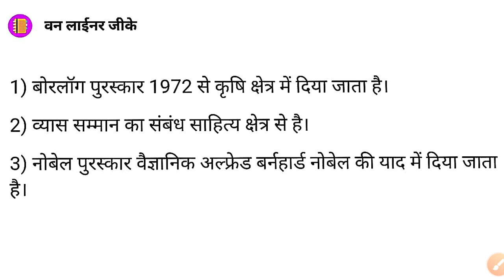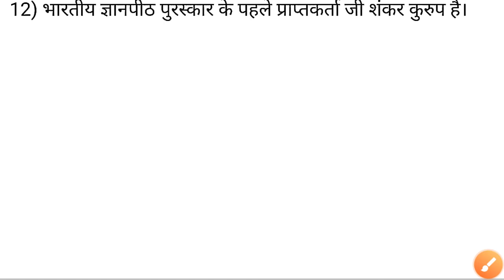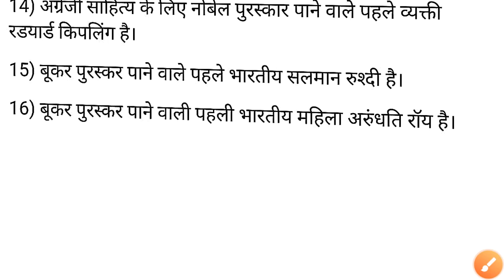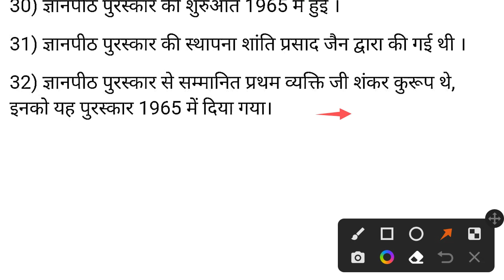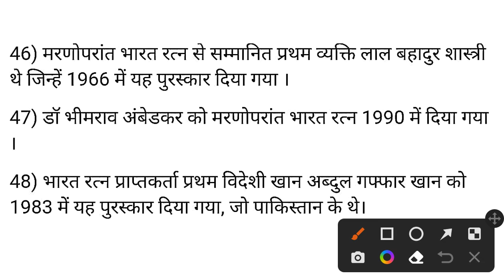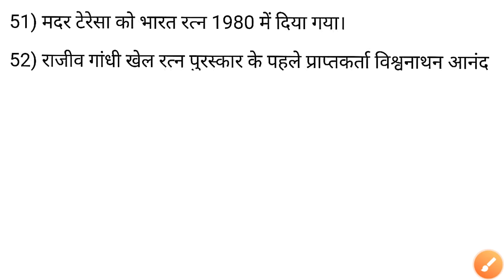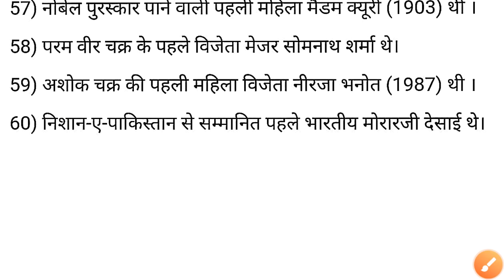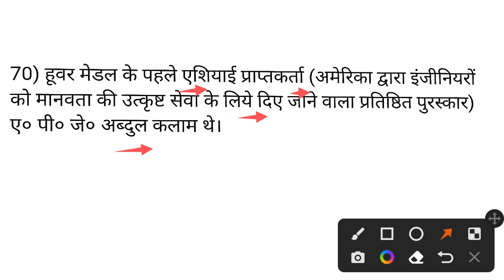Static gk|most important static gk 2022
static gk 2022 all exam held in 2022|static_gk_for all exam 2022|static gk|static gk for bpsc

important static gk| विभिन्न पुरस्कार की शुरुआत |all exam held in 2022|static_gk_for all exam 2022

 Static GK पुरस्कार एवं सम्मान

 नोबल पुरस्कार

 static gk

awards and honors current affairs

awards and honors general knowledge

awards and honors for ssc chsl

 awards and honors in hindi

National & International Awards,

राष्ट्रीय & अंतराष्ट्रीय पुरस्कार

 awards
honors

awards and honors gk

Nobel Prize

Bharat Ratna

Pulitzer Prize

Awards 2018

 national award

 national award 2017

international awards

 international awards 2017

international awards 2018

static gk, current affairs static gk by ashish sir, static gk for bank exams playlist, static gk for bank exams adda247, static gk for bank exams 2022, static gk for bank exam syllabus, static gk for banks, ibps, sbi, rbi

static gk, static gk by khan sir, static gk utkarsh classes, static gk kumar gaurav sir, static gk playlist, static gk for ssc cgl, static gk for esic udc, static gk topic wise, static gk exampur, static gk study iq